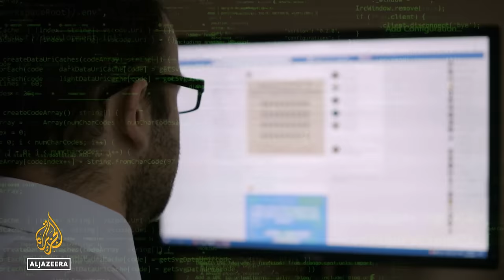The AI series: AI and Surveillance Capitalism | Studio B: Unscripted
In the final episode of the AI series with Maria Ressa, we meet two women on the front lines of the battle to make artificial intelligence accountable.

Camille Francois is a researcher specialising in combatting disinformation and digital harms. Nowadays she is helping lead French President Emmanuel Macron’s initiative on AI and democracy.

Nominated as one of Time’s 100 most influential people in AI, Meredith Whittaker has campaigned against surveillance and data bias. She is the president of Signal, a secure messaging app.

Camille and Meredith discuss the very real dangers unchecked AI poses to democracy and how to make technology fairer and more responsible.